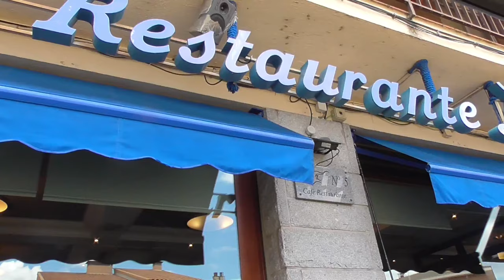ROBERTO CAPONE EL CHEF HIZO UN MENU CON CARNE DE LA SIERRA DE GUADARRAMA EN EL RESTAURANTE LUTIN.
Hola amigos bienvenidos a "La cocina de España". En el vídeo de hoy vamos a ver una excursión que me invito el chef Roberto Capone y carnes de la Sierra de Guadarrama, salimos de la estación de Atocha en un autobús hacia una finca de vacas que tienen en Soto del Real, estuvimos viendo las vacas qué había en la finca pero la mayor parte estaba en la sierra comiendo pastos de ahí cogimos el autobús otra vez y nos fuimos al cebadero que está en Miraflores, estuvimos viendo como los cuidan, las instalaciones, volvimos  a coger el autobús y nos fuimos a Cerceda a comer en el restaurante Lutin que estaba preparando la comida el chef internacional Roberto Capone con carne de la Sierra de Guadarrama, el primer plato que no sirvió fue sandía con tartar de ternera y mojito, el segundo plato fue ensalada de tomate con redondo en aceite, el tercer plato fue un solomillo al jugo de la Sierra, nos dieron Vinos de Madrid y para acabar y no menos importante el el postre fue mousse de limón y caramelo la comida estuvo espectacular. quiero dar las gracias al chef Roberto Capone a carne de la Sierra de Guadarrama, al ganadero.